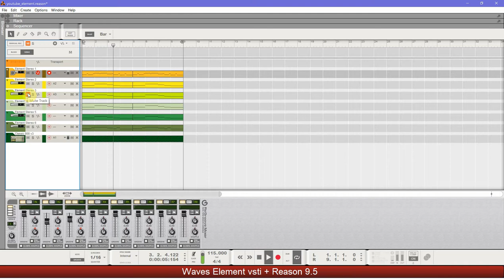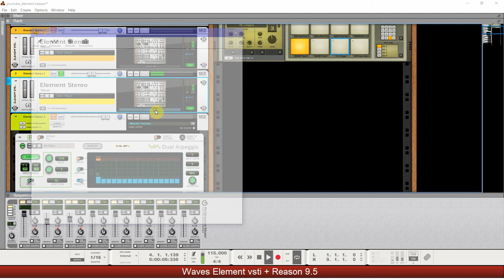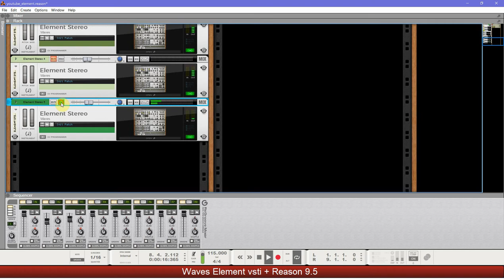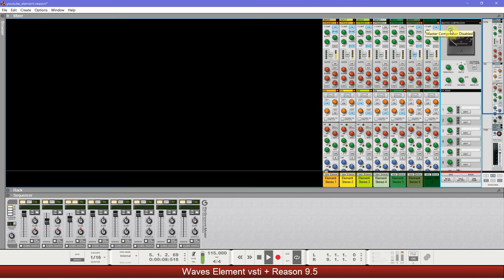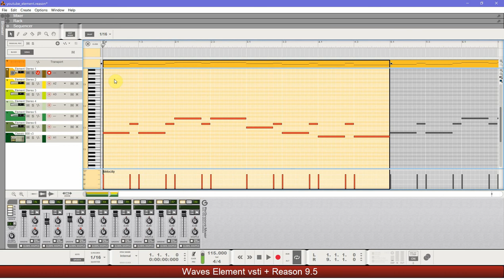Waves Element vsti + Reason 9.5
Voy a poner un link de descarga de la pista sin terminar, recuerden no fomentamos la piratería solo publicamos el projecto de Reason.

Cualquier modificación del mismo puede ser de libre distribución.